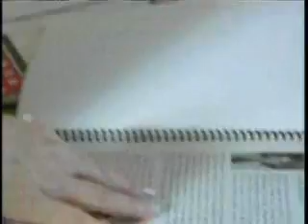Breast Cancer Survivor Works As Advocate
A local breast cancer survivor works as a national advocate for others. Eyewitness News 5's Maggie Carlo has the story.